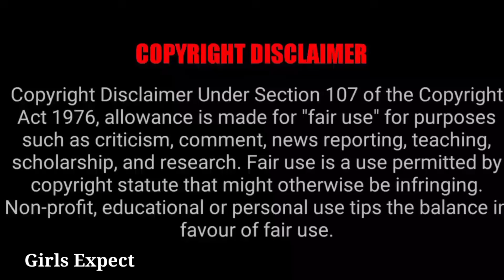அவசரமாக முடிந்த Prime Time Papolur serial 😭 Climax Shoot முடிந்தது 😢 Girls Expect 💙